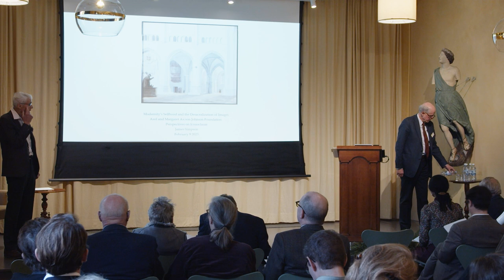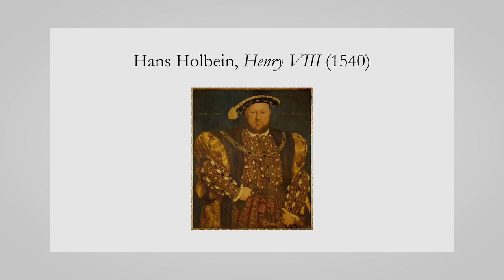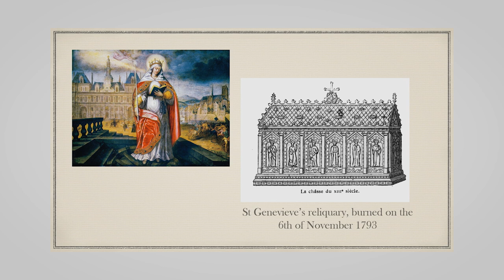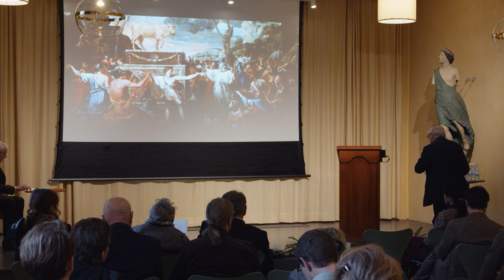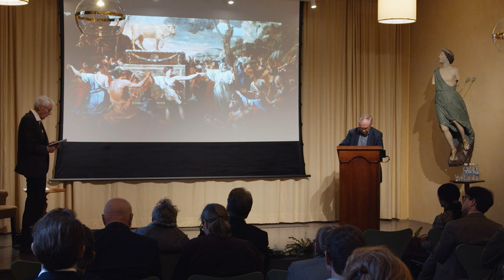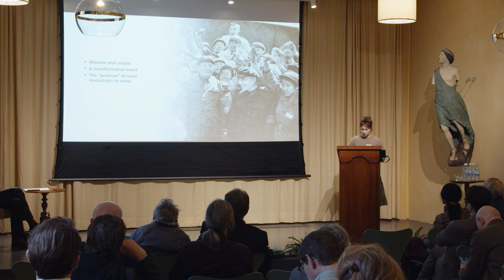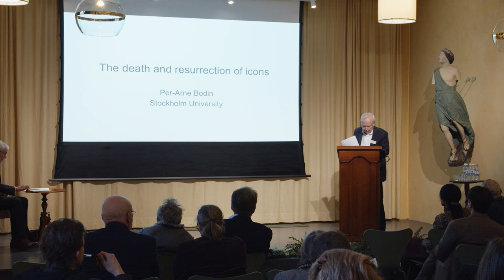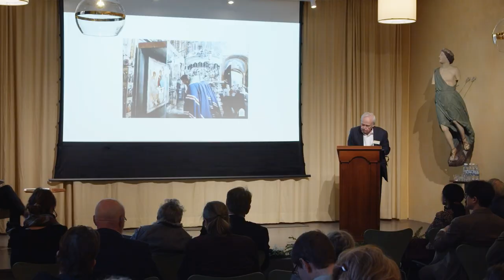Modernity’s Selfhood and the new symbols – Part III – Perspectives on Iconoclasm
In the 1960s, the BBC documentary series Civilisation featured Kenneth Clark famously standing in front of Notre Dame Cathedral asking, “What is civilisation? I don’t know... but I think I can recognize it when I see it.” In the 2018 remake of the series, Simon Schama takes a different approach, noting that while he may not know exactly what civilisation is, he knows when he sees it being destroyed, as imagery of the destruction of Palmyra is shown.

Throughout history, almost every civilisation has experienced the destruction of symbols, with image struggles stretching even further back than Akhenaten’s attempts to erase the god Amun. The reasons for this phenomenon have varied, but with a recent surge in activity from religious, political and military extremists, the destruction of images has become increasingly common on a global scale.

The question remains, what is it about images and symbols that affect us so deeply that we feel compelled to destroy them? What ideologies have driven the destruction of images throughout history, and have these motives changed over time?

0:00 Start
0:25 James Simpson - Modernity’s Selfhood and The Desacralization of Images
17:05 Marie Kawthar Daouda – French Revolution – Political Iconoclasm and the Headless State
33:49 Michael Freeden – Iconoclasm and Ideology in Political Thinking
49:58 Ingrid Dunér – Destroying the “Four Olds” - Iconoclasm,
Maoism and the Cultural Revolution in China
65:17 Per-Arne Bodin – The Fall and Resurrection of Icons in Russia